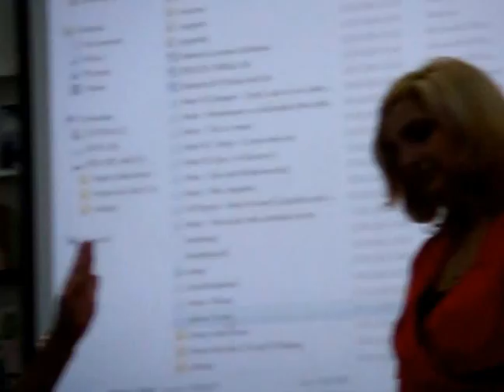Clubul Impresii din viata si carti cu protagonista Diana Zlatan Ciugureanu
Protagonistele / moderatoare Lilia Manole, Diana Zlatan-Ciugureanu, Iulia Popescu
Organizatoare